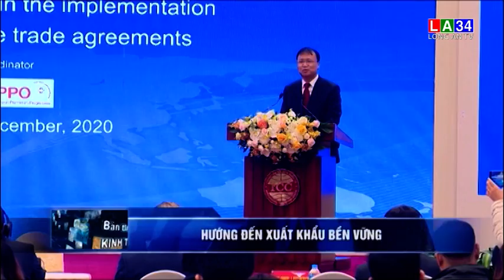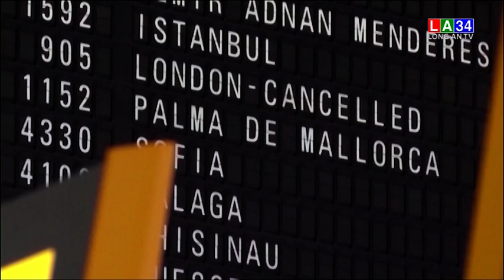Bản tin kinh tế và tài chính - 17/12/2020 | LONG AN TV